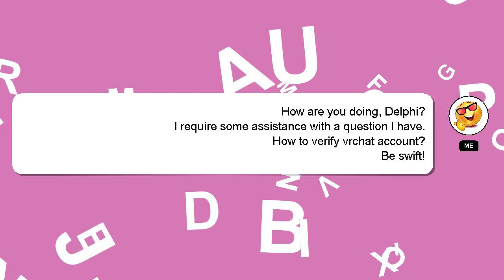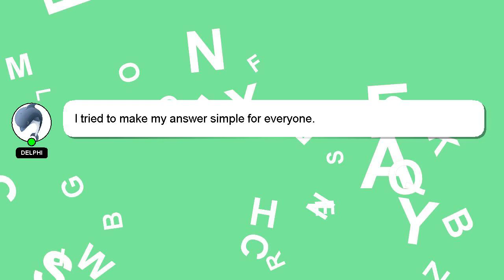How to verify vrchat account?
Let me give you a brief introduction of who I am, Hello, I am Delphi. Let me help you with your questions. - How to verify vrchat account?

A 'heart' from me is a way of showing appreciation for your answer.

*2 What we are experimenting :*